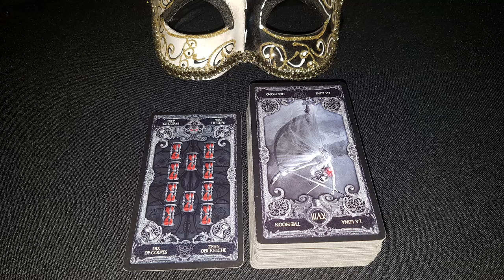Ритуалы - онлайн на 2 карты на таро на Регул. 07. Узнать истину во сне. К Гипносу.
Гипнос - Бог сновидений греков.
   Когда горит Регул - счастливая звезда всегда выставляю на канале заранее.
    Все видео на счастливые и негативные  в плейлисте: "Ритуалы - онлайн на счастливые и негативные звезды, от кометы."